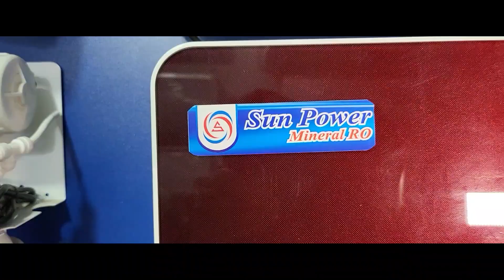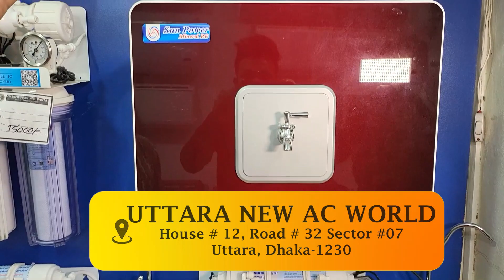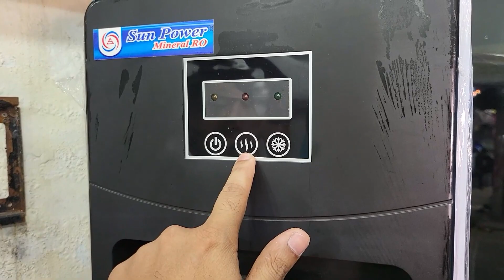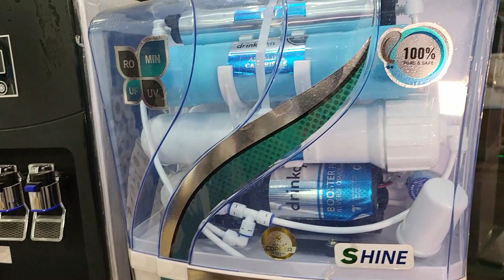পানির 🔥ফিল্টার এর দাম | pureit water filter price in bangladesh 2023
UTTARA NEW AC WORLD
Showroom- House # 12, Road # 32
Sector # 07, Uttara, Dhaka-1230
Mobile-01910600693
▶️ আপনার পণ্য বা প্রতিষ্ঠানের বিজ্ঞাপনের জন্য ইমেইল করুন ▶️